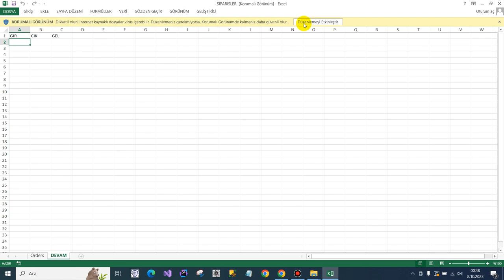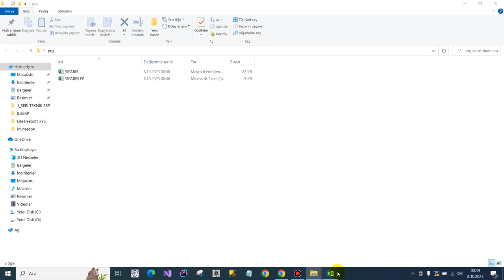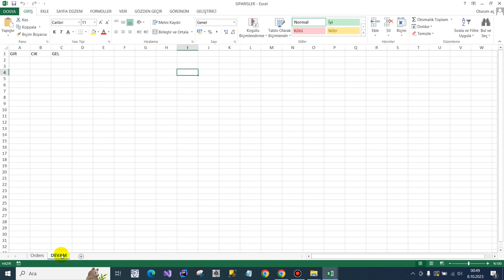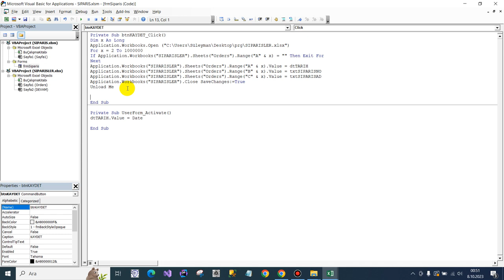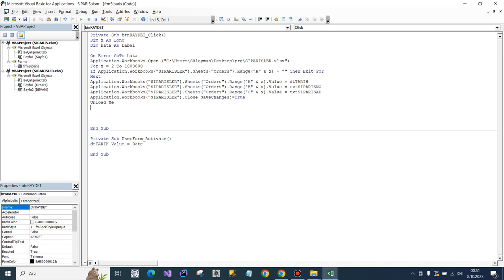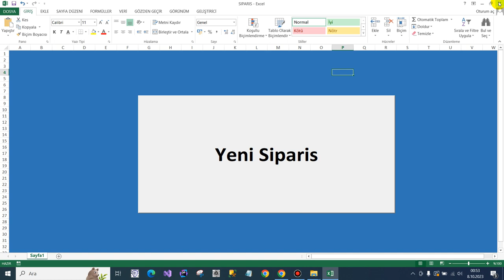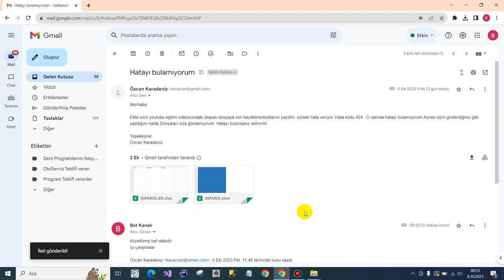Takipçimden Gelen Destek Talebi ve Çözümü-ÖNEMLİDİR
Kapalı excel dosyasına başka bir excel dosyasından kayıt yapma
Sonuna kadar izlemenizi öneriyorum.